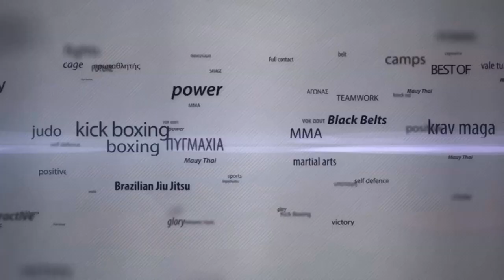MTGP8/KGP2 Athens Part1: S.Tzivelis vs G.Veronis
KGP2 NEW HEROES SUPERFIGHTS
K-1 3X3min -75kg SUPER FIGHT
SOTIRIS TZIVELIS (Sofronas Team) VS GIORGOS VERONIS (EFL)
Winner: GIORGOS VERONIS